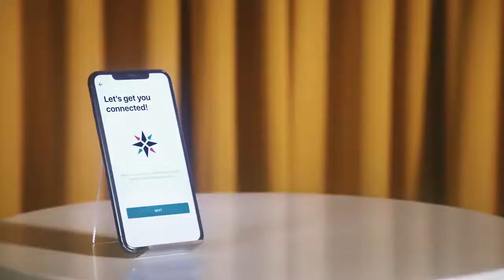The AirBolt®: GPS - Global Tracking Like it Was Meant to Be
World's Smallest GPS, LTE-M and NB-IoT tracker lasting up to 12 months per charge. Waterproof | Global | Welcome to a lose free future!

AirBolt® GPS is the smart solution to all your tracking needs. When possessions or our dear pets go missing, the usual solutions just aren't good enough.

That's why we created The AirBolt® GPS, a tracker perfect for every situation.

We're human; we misplace things; we have no idea how the keys got left in the fridge or where the cat has been all night. So, after a stressful night of searching for the cat and catching the bus the next morning because we couldn't find our keys, we knew something had to change.

What we came up with is The AirBolt® GPS. This tracker is perfect. It's small, only 37mm x 34mm x 11mm (1.45" x 1.34" x 0.43") and VERY lightweight (approx. 21 grams, 0.75oz). This means it can be hung from a collar or slipped discreetly in a pocket or bag. Since we knew Bluetooth wouldn't cut it, we decided we needed to use GPS.

We took our tracking to the next level, however, by implementing location over LTE-M/NB-IoT, which are next-generation low-powered cellular networks. This way we would have the perfect balance of indoor, outdoor and nearby tracking. We then decided on an ever-growing network so we could track belongings globally.